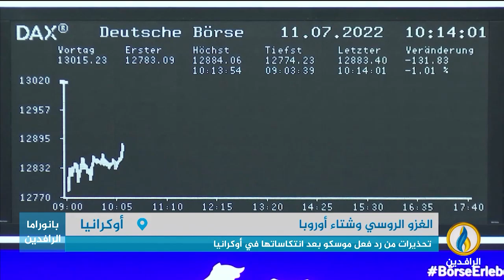تقرير إخباري.. صحيفة وول ستريت جورنال: حرب الطاقة الروسية ضد الاتحاد الأوروبي فشلت